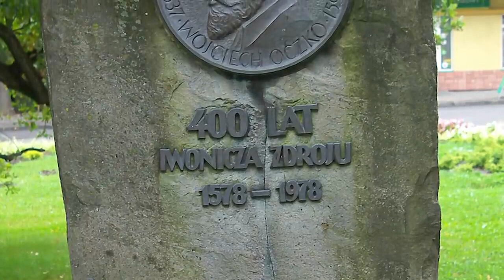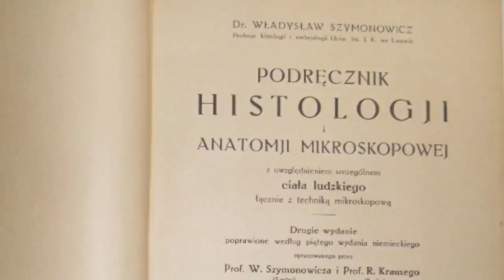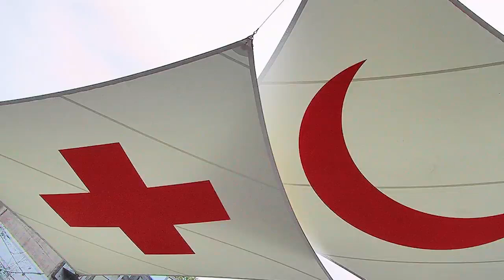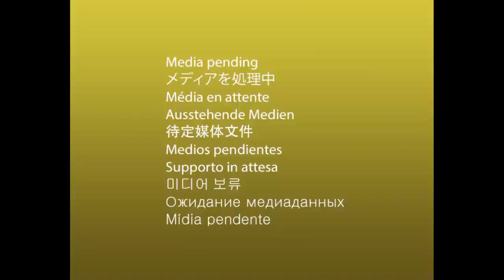10 WIELKICH POLSKICH POSTĘPÓW W MEDYCYNIE